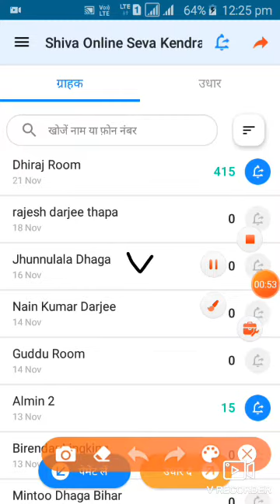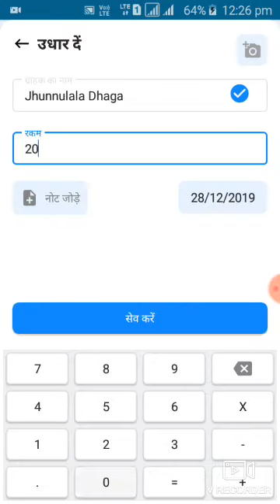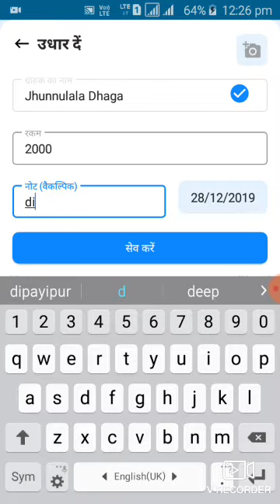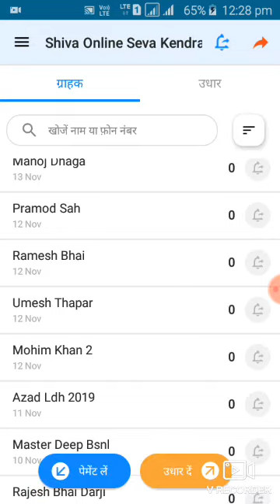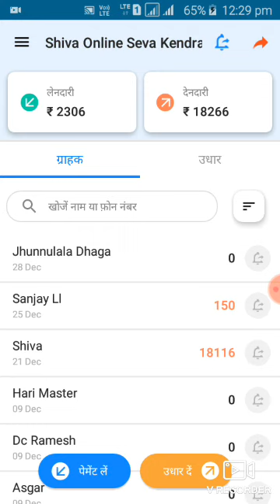VCredit udhar KhataBook kaise used kare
Try India's No.1 Digital Udhaar Khata and do all your hisaab kitaab in your mobile